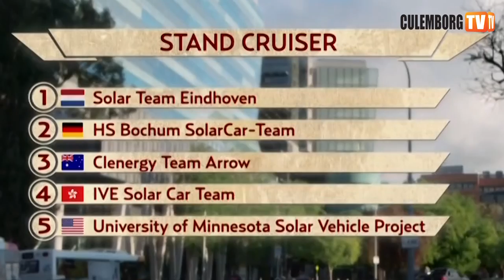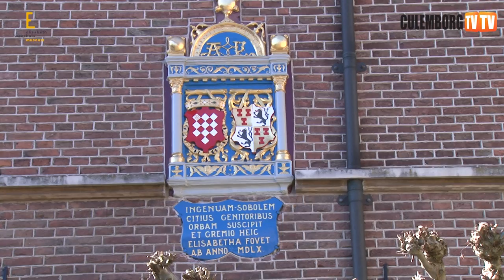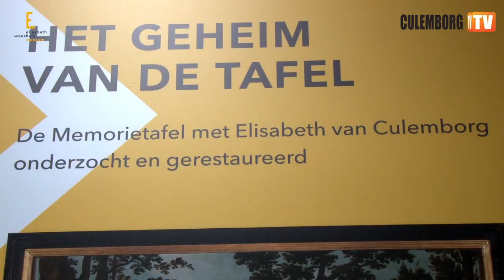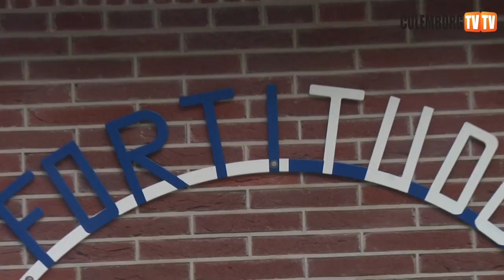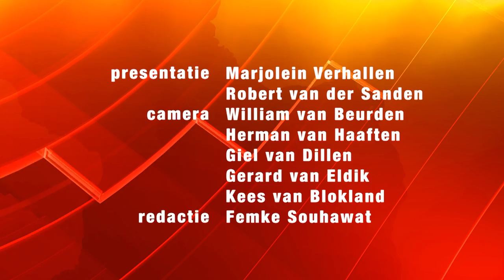Maandjournaal Oktober 2017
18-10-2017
Maandjournaal met o.a. Culemborg duurzaam, Mallen gemaakt door Multidesk voor de Solar auto TU Eindhoven, Monique Dubbeldam loopt 2000 km van Utrecht naar Boekarest met Indy en Fay en nog veel meer.